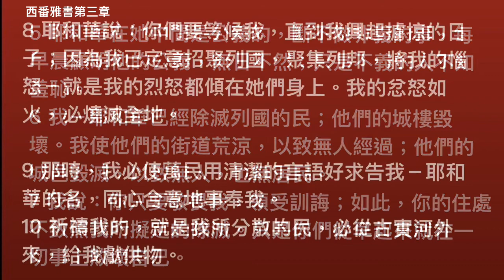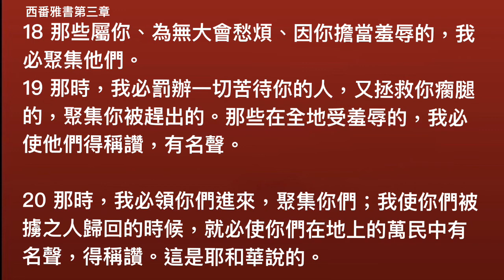西番雅書第三章